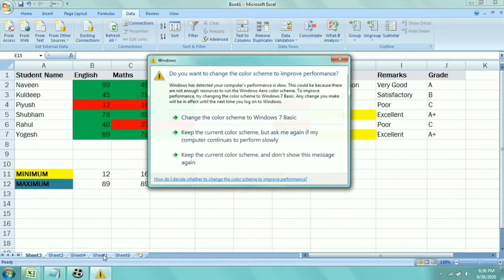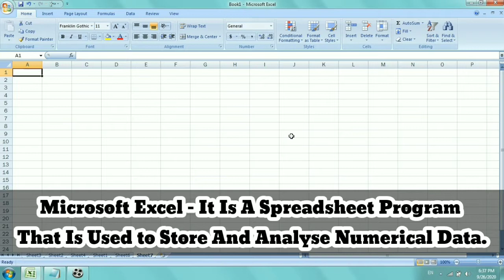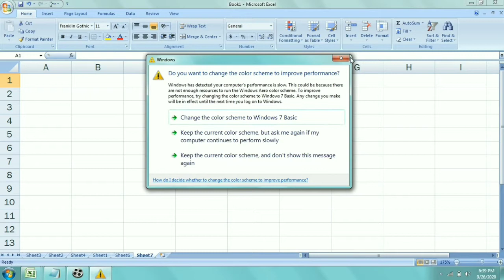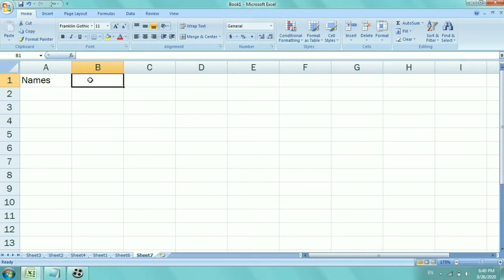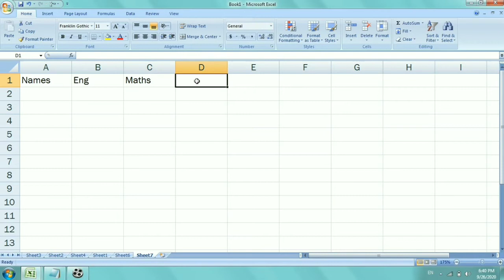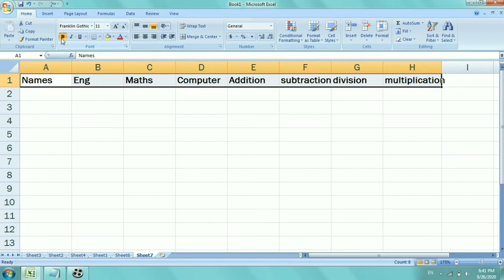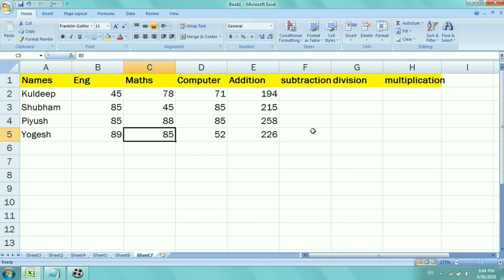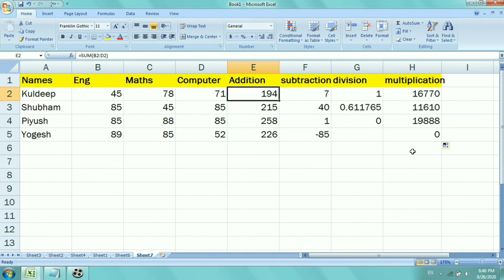Ms Excel Introduction | Addition, Subtraction, Multiplication, Division And Tabs Tut-1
This is Introduction To Microsoft Excel
In This Video You Will Learn Basics Of Ms Excel
TUTORIAL 1
How To Make Sheets In Microsoft Excel
What Are Tabs In Microsoft Excel